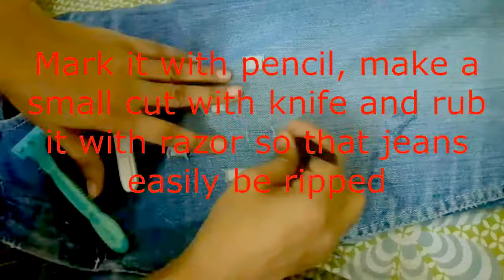RIPPED JEANS!!!!! EASY AND QUICK DIY TO MAKE YOUR OLD JEANS TO NEW!!!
QUICK AND FAST JEANS DIY FOR BEGINNERS! EASY RIPPED JEANS DIY!!! TRANSFORM YOUR OLD JEANS INTO NEW STYLISH LOOK!